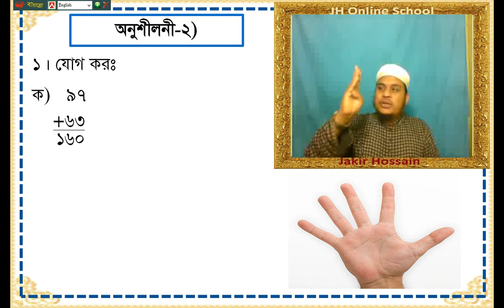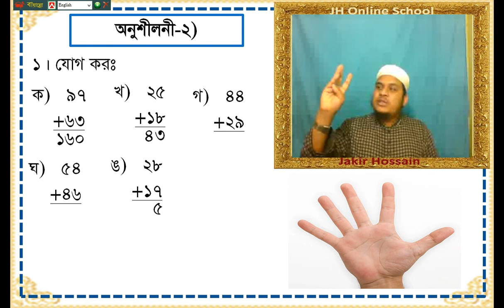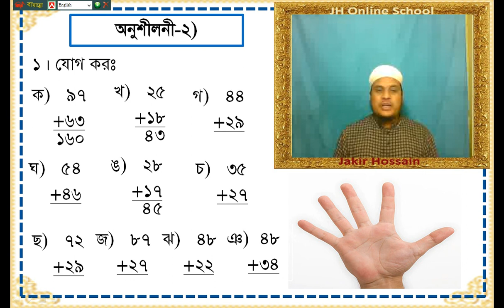Noorani Class One অনুশীলনী ২ এর ১ নং যোগ কর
আমরা নূরানী তা'লীমূল কুরআন বোর্ড চট্টগ্রাম বাংলাদেশ কর্তৃক প্রণীত নূরানী প্রথম শ্রেণি থেকে শুরু  করে  তৃতীয় শ্রেণি পর্যন্ত অনলাইনে  সকল ক্লাস করার  ব্যবস্থা করেছি।ক্লাসে কেউ কোন বিষয়ের ক্লাস মিস করলে এখান থেকে  পরে দেখে নিতে  পারবে। আমরা সকলের সফলতা কামনা করছি।

অন্যান্য ক্লাসগুলো পেতে নিচের লিংকে ক্লিক করুন।